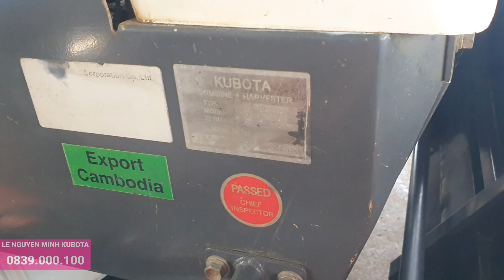Giao máy gặt lúa KUBOTA DC70+ đi Sóc Trăng . CÔNG TY TNHH THUỶ TIÊN